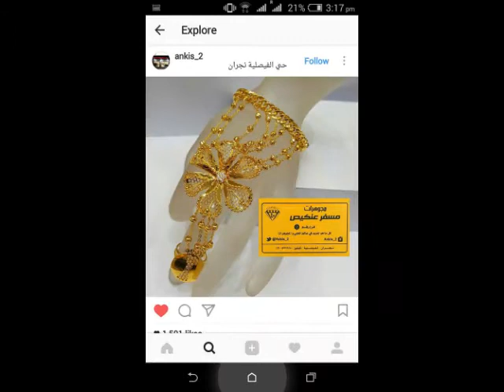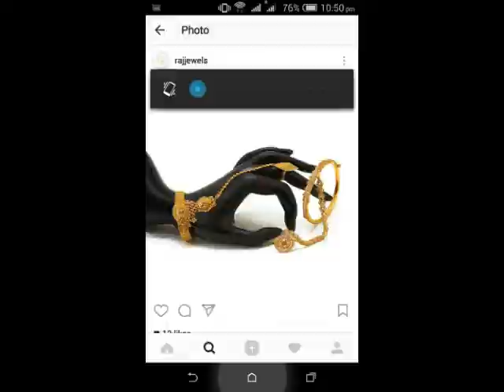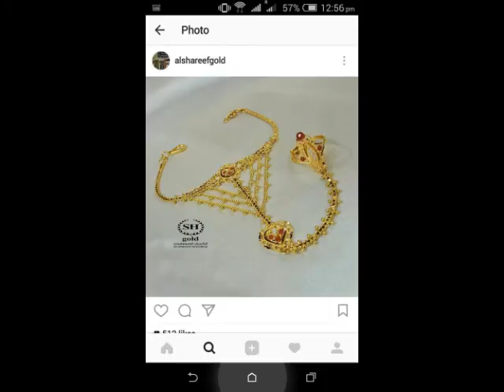Latest Beautiful Unique Gold Haath Phool Designs ||Gold Hand Bracelets Jewellery Collections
gold haath phool
22 k gold hath panja designs
gold hand bracelets
gold hands bracelets designs
simple gold hath panja
simple 22k  gold bracelets
gold hath phool for bride
unique gold haath phool
bracelet designs in gold with weight and price